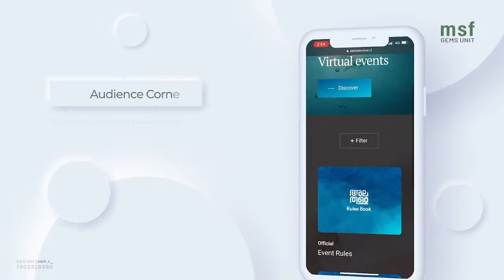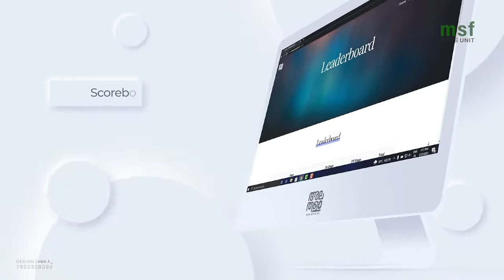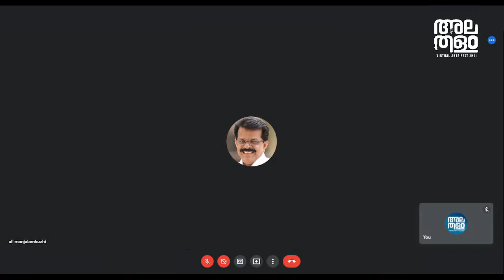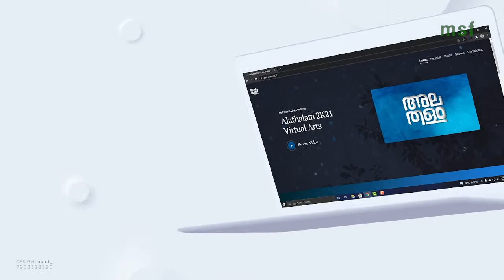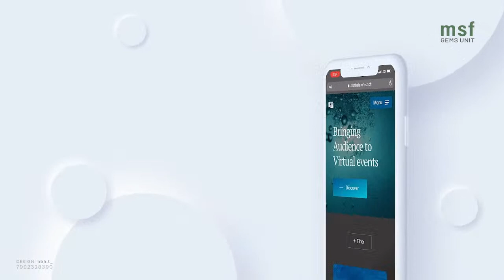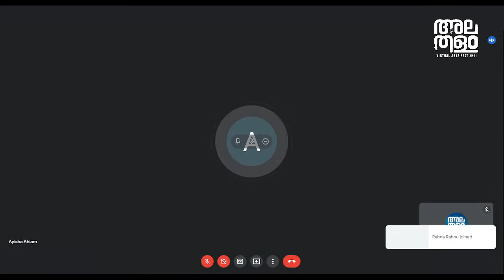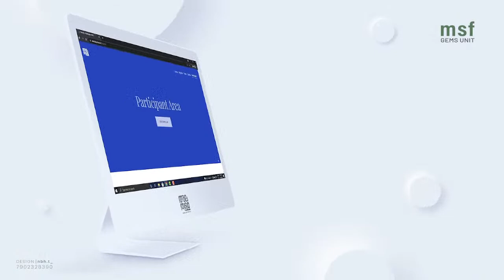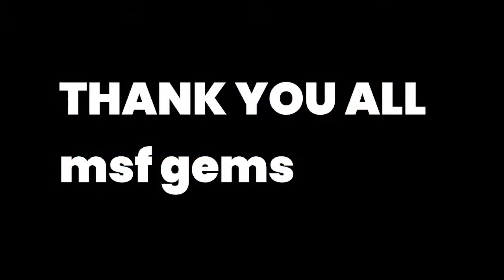ALATHALAM VIRTUAL ARTS FEST | INAUGURATION CEREMONY | SANTHOSH GEORGE KULANGARA | MANJALAMKUZHI ALI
GEMS ARTS AND SCIENCE COLLEGE
msf UNIT PRESENTS

ALATHALAM VIRTUAL ARTS FEST 2K21

PROGRAM SCHEDULE

7.10 PM - WELCOME SPEECH            :     JAMSHEED ERAYASSAN
                                                                        ( GENERAL SECRETARY MSF GEMS )
7.13 PM - PRESIDENTIAL ADDRESS  :     ROSHAN
                                                                       ( PRESIDENT MSF GEMS)
7.15 PM - INAUGURATION                   :    MR. MANJALAMKUZHI ALI MLA
                                                                       ( CHAIRMAN, GEMS COLLEGE)
7.30 PM - CHIEF GUEST                       :    MR. SANTHOSH GEORGE KULANGARA
-VOTE OF THANKS : MUSTHAFA
                                                                       ( WORKING SECRETARY MSF GEMS )

alathalamfest.cf/live